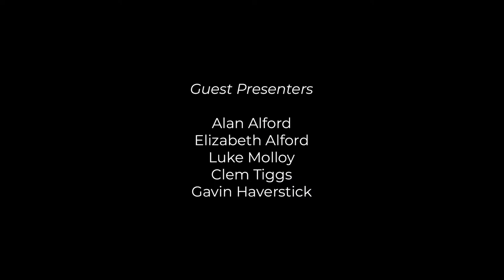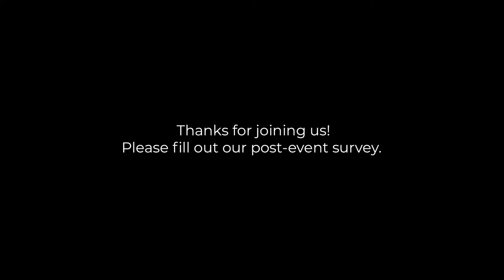Careers in Audio: What's your Connection? Fall 2020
The Central Indiana Section of the Audio Engineering Society and IUPUI’s Department of Music and Arts Technology: Next Sound Series present the first in a series of roundtable discussions about different career tracks in the audio industry. This panel will feature five local (Indiana) professionals, representing the following career areas:

Acoustics
Live Sound & Basic Audio Operator Training
TV Sound & Freelance
System Design

Join us for this opportunity to hear more and ask questions about careers in these audio specialty fields.

Our event will begin at 7pm ET on October 5th.